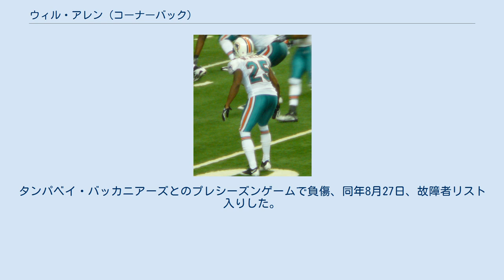ウィル・アレン (コーナーバック)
ウィル・アレン（Will D. Allen 1978年8月5日- ）は、ニューヨーク州シラキュース出身のアメリカンフットボール選手。
 地元の高校に進学したアレンはアメリカンフットボールと陸上競技を行った。
高校3年次には学校記録となる11インターセプトをマーク、またワイドレシーバーとしても23回のキャッチで460ヤード、平均20.0ヤードを獲得して州のファーストチームに選ばれた。
また100m走では10秒5を記録しニューヨーク州で3位となった。
 地元のシラキュース大学から奨学金のオファーを受けたアレンは同大学へ進学し43試合に出場（28試合に先発出場）しコーナーバック、キックオフリターナーとして活躍した。
この頃40ヤード走で4.29秒という大学最速クラスの数字を出した。
 2001年のNFLドラフトで1巡目全体22位でニューヨーク・ジャイアンツに指名されて入団、その年チームトップの4インターセプトをあげた。
 ジャイアンツでは5シーズンを過ごし、274タックル、8インターセプト、68パスディフェンス、3ファンブルリカバー、1ファンブルフォースの成績を残した。
2005年シーズン終了後、ジャイアンツはフリーエージェントのサム・マディソンと契約し、サラリーキャップを空けるため、彼と再契約を結ばなかった。
 2006年3月19日、マイアミ・ドルフィンズと4年間1200万ドルの契約を結んだ。
 2008年、3インターセプトをあげた。
11月2日のデンバー・ブロンコスとの試合では32ヤードのインターセプトTDをあげた。
 2009年5月26日、契約期間を1年残していたが、チームと2011年まで2年間1620万ドル（1100万ドルの保証を含む）の契約延長を果たした。
この年第6週のニューオーリンズ・セインツ戦で左ひざを負傷、前十字靭帯の断裂が判明し故障者リスト入りしてシーズンを終えた。
このアレンの怪我に対するドルフィンズの同地区ライバルであるニューヨーク・ジェッツのヘッドコーチ、レックス・ライアンによる発言にアレンのチームメートであるジョーイ・ポーターは不快感を表した。
 2010年2月20日、愛車のフェラーリを運転していたアレンは飲酒運転で逮捕された。
同年9月5日、シーズン開幕1週間前にアレンは故障者リスト入りしシーズンは絶望的となった。
 2011年9月3日、最終ロースターカットでドルフィンズより解雇された。
その後9月14日、ベニー・サップが解雇された後、ドルフィンズと再契約を結んだ。
 2012年3月21日、ニューイングランド・ペイトリオッツと最低年俸で契約を結んだ。
タンパベイ・バッカニアーズとのプレシーズンゲームで負傷、同年8月27日、故障者リスト入りした。